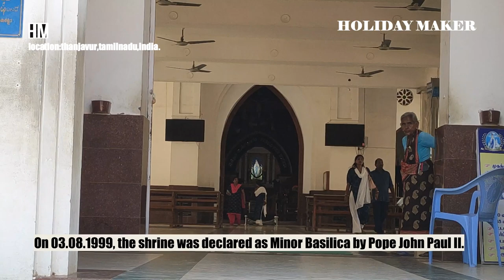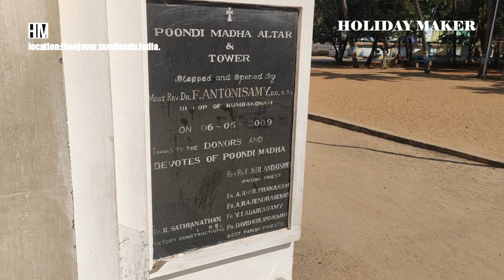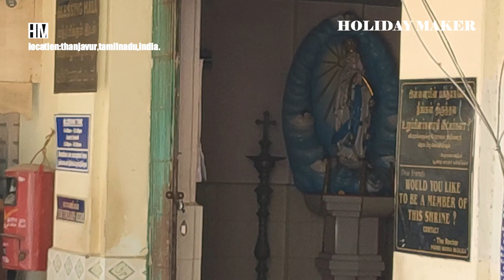[Holiday Maker] Ep.02 | Poondi Madha | HM Vlogs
In this video, you’re going to watch my channel in 2022 is going explore . Enjoy!

 (Poondi Madha)

👉 Twitter: (Twitter Profile URL)
👉 Instagram: (Instagram Profile URL)
👉 Website/Blog: (website URL)

//About me: Here we’re sharing A day in my life, Foodie,Traveler, Q&A, Review,Show time ,Behind the scenes, Blooper and Street workers that you need to relax yourself by watching my YouTube channel.

If you purchase a product or service with the links that I provide, will give me a little happiness.There is no additional charge to you! Thank you for supporting me so I can continue to provide you with free content each week!